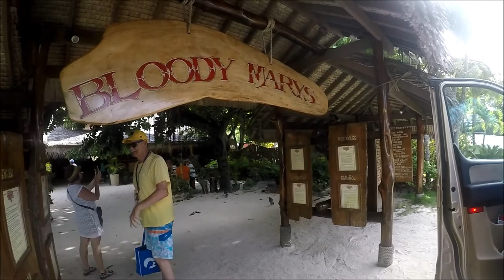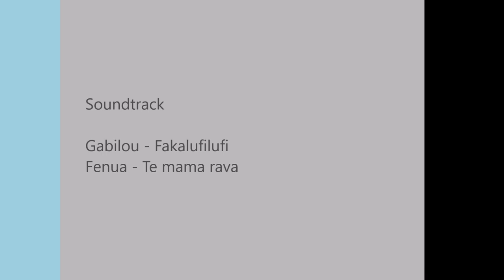Bora Bora, French Polynesia